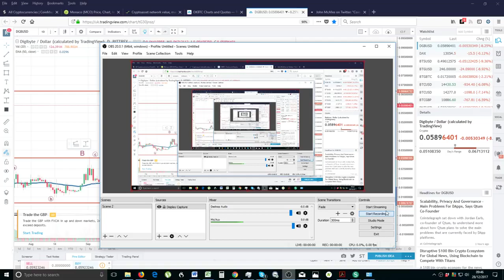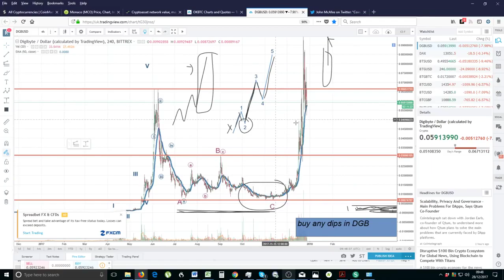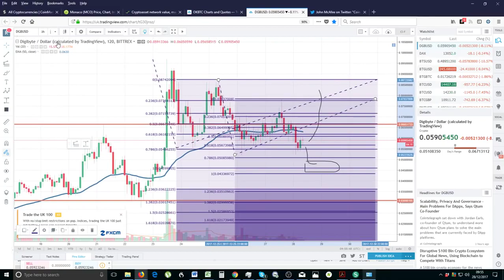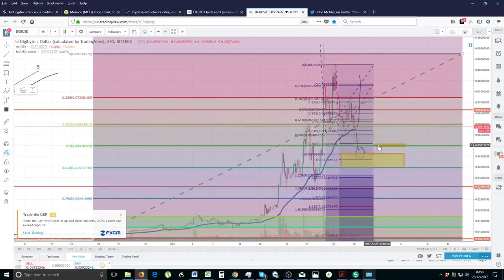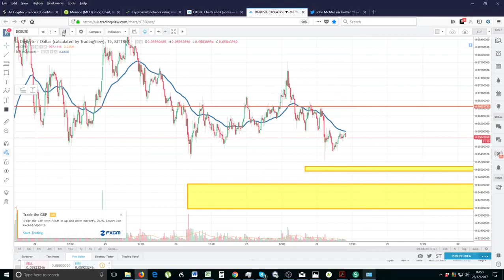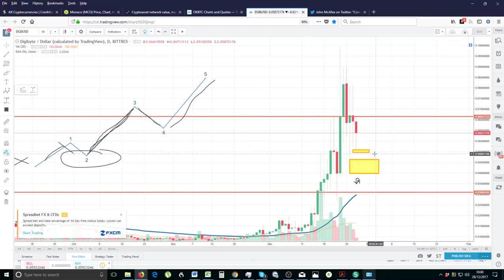DigiByte (DGB) Price Analysis - Is John McAfee Actually Posting Time To Sell - Financial Freedom -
✅ DGB PRICE ANALYSIS AND McAFEE BITCOIN PRICE TECHNICAL ANALYSIS. Bitcoin Price Trading Technical Analysis.

For this I will automatically send out an email between 9AM and !2PM UK GMT time ( London) twice a week on Sundays and Wednesdays ( The first being this Sunday 17/12/2017)

This email will either contain a Video Link discussing my tips with targets, an audio file containing my links or the tips will be written down on the email. Most likely i will do a video. Eitherway, the “tips” will have my upcoming ALTCOINS that I feel are ready for a move up in the subsequent week with expected price targets. I will also update any previous tips given in the previous email trail.

The charge for this will only be £39.99 / week (This is the TOTAL charge for BOTH emails – i.e Sunday and Wednesday and NOT the charge for each – so TOTAL deposited will be £39.99/ week) I do not accept BTC payments only as the tracking of IDs will be very time consuming.

The payments will be on-going until I/ you decide to cease the service. I will, however, attempt to continue this service for as long as my time allows.

13 PAGE ELLIOT WAVE CHEAT SHEET - £29.99 Pay ( please write "elliot cheat sheet in description")

Once payment received I will send the video directly to your email.

Hardware Wallets:
Ledger Nano S